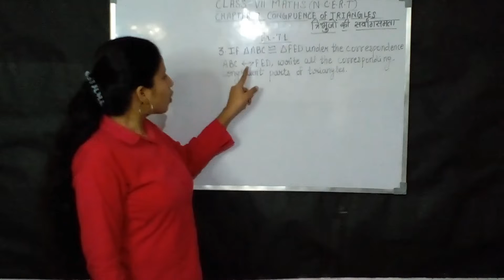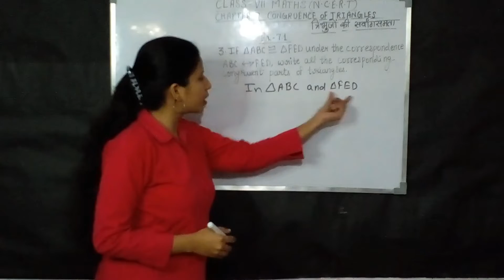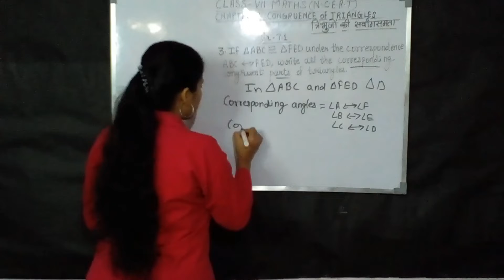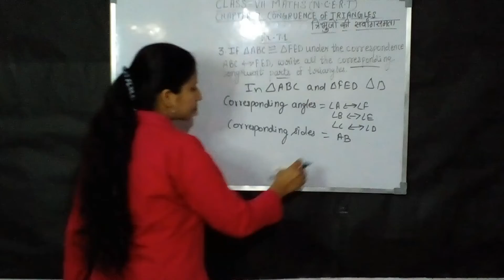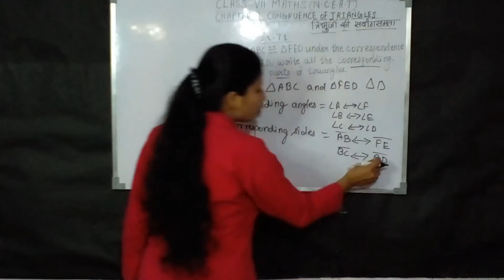Q-3 | Ex-7.1 | Chapter -7 | CONGRUENCE OF TRIANGLES | Class 7 | NCERT | MATHS | INTENSIVE STUDY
In this Video we are going to Solve and Explain  Exercise 7.1 Question number 3 CONGRUENCE OF TRIANGLES Chapter 7 Class 7 Maths NCERT in the very effective way.So please watch the video till the end...